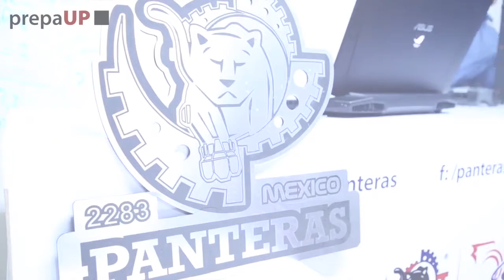Javier Miranda... ¿Un nuevo miembro de Williams? - Espacios Perspectiva #7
Séptimo episodio de Espacios Perspectiva: Javier Miranda... ¿Un nuevo miembro de Williams?